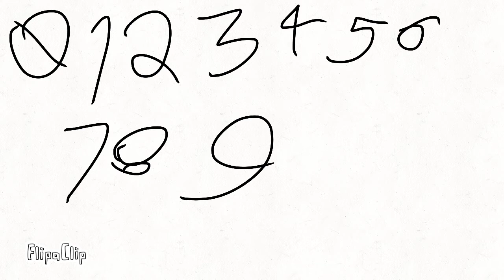Vem numberporx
Aquy97